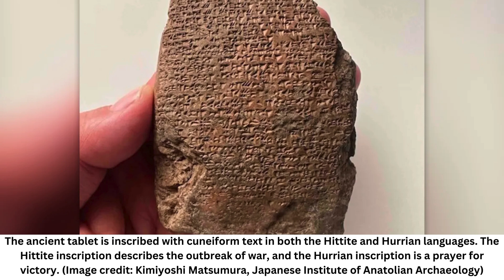3,300-year-old tablet from mysterious Hittite Empire describes catastrophic invasion of four cities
Researchers think a sacred language inscribed in cuneiform on the tablet suggest the Hittite king visited or lived where the tablet was found in Turkey.